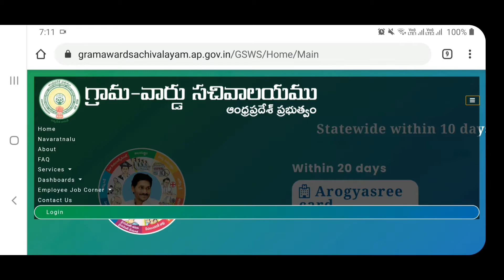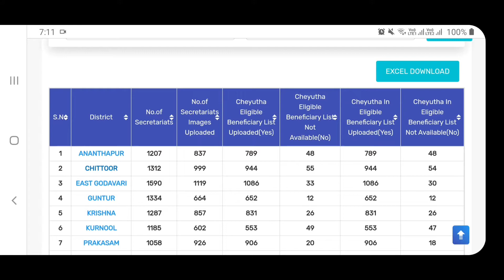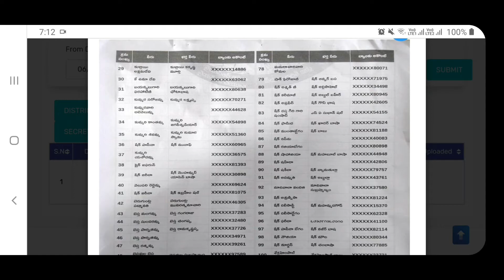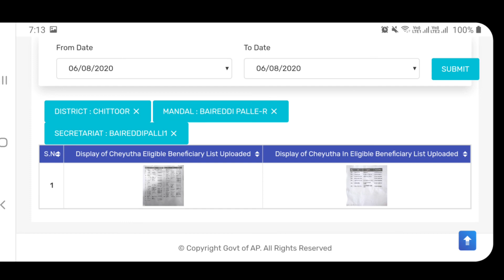how to check ysr Cheyutha eligible list online / ysr చేయూత మీ మొబైల్లోనే check chesukondi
ysr Cheyutha eligibile list link 2 Credit
If i have used in this video some Google Data( Images, Music, Clip Art and Short Videos etc.). So I Give the Credit of Respected Owners and thank you so much for providing the data. If you feel bad please just msg me